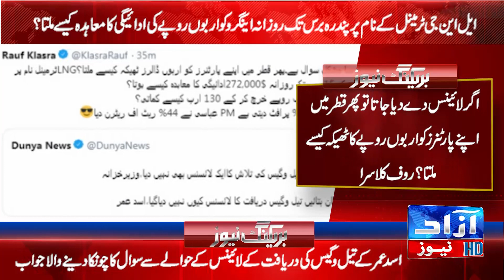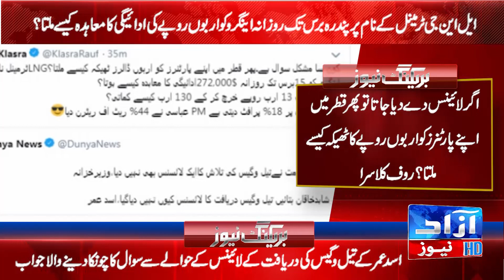Rauf kalasara complete program updates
For latest news updates from all over the world keep in touch with Azaad News TV..